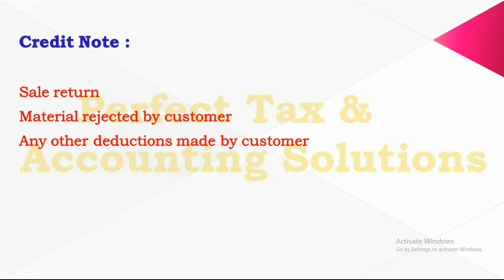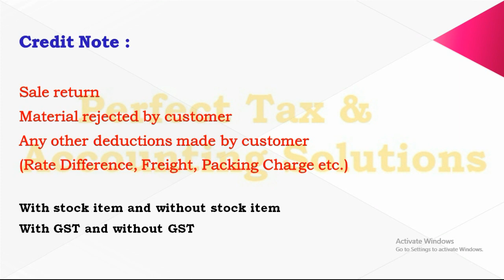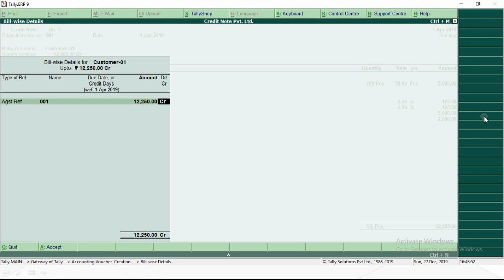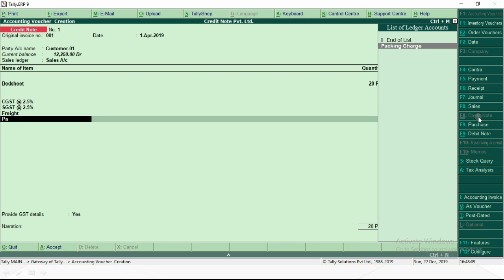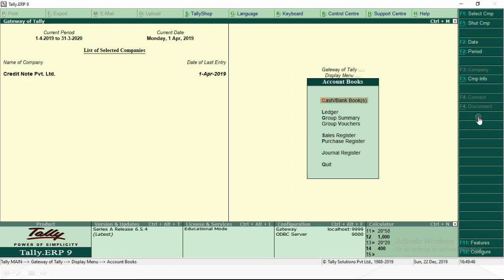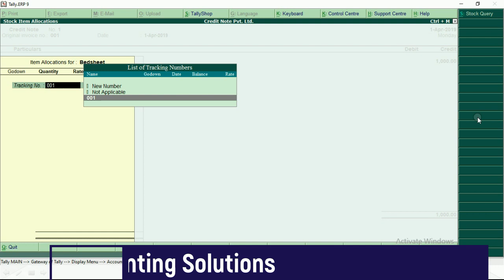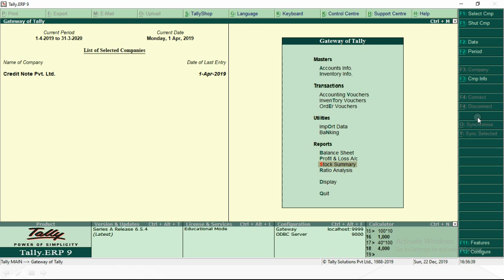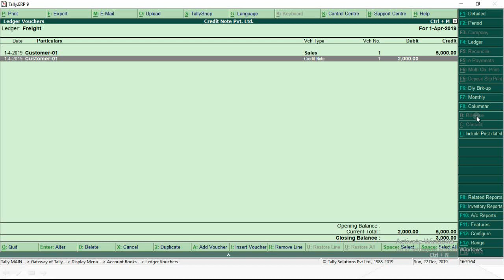Credit Note entry in tally, Credit note in tally erp, credit note with gst, credit note in hindi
In this video you will learn how to make different types of Credit Note Entry in Tally ERP 9 in hindi.

Credit note with gst
Credit note with stock item